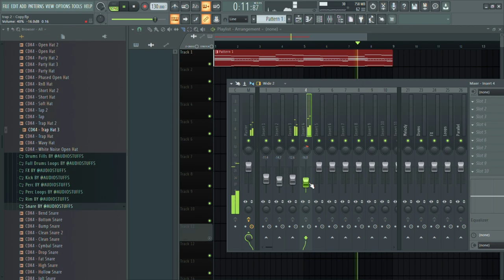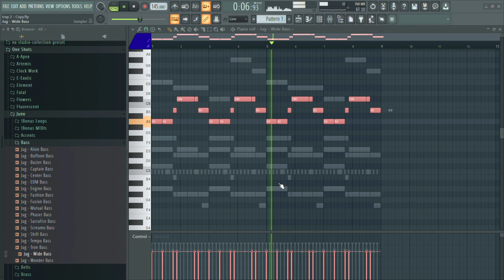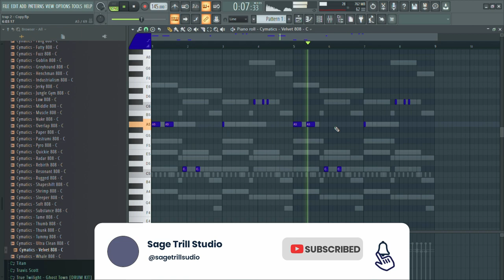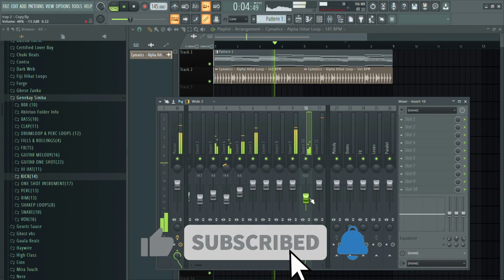How to Make Trap Beats • FL STUDIO Beginner • Rhythm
In this video, I show you how to make a Trap Beat in FL Studio
Trap beats are based in rhythm. It's important to understand the key rhythms for the genre.